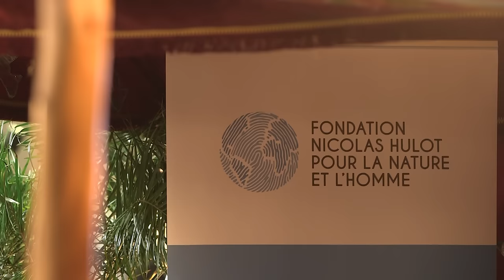Patrice Burger expert en Agro écologie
Il nous montre ainsi que l'agroécologie c'est non seulement des pratiques agro-environnementales  pour bien gérer les ressources naturelles, mais qu'elle s'intéresse également aux questions de viabilité économique et aux impacts sociaux. Il insiste de plus sur l'importance de la complémentarité entre les acteurs (les agriculteurs ne sont seuls à être concernés) et entre les échelles (de la parcelle au territoire).

Retrouvez la publication du CARI et de la FNH sur l'agroécologie